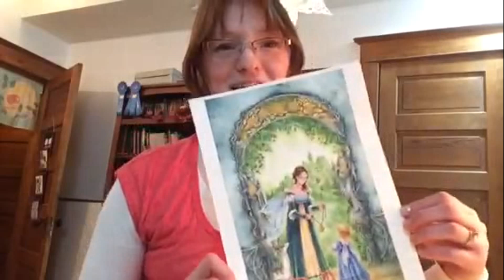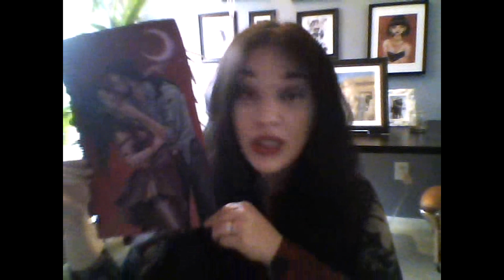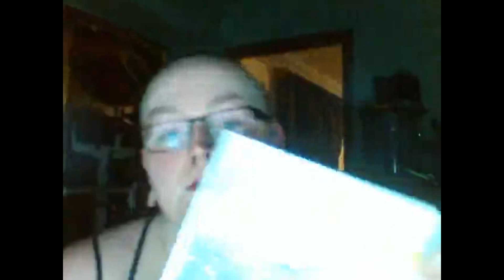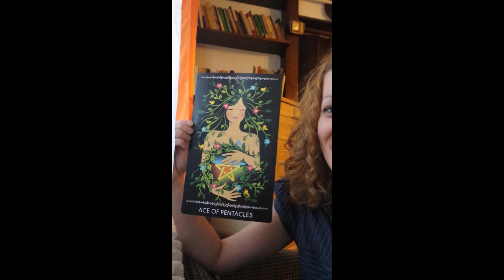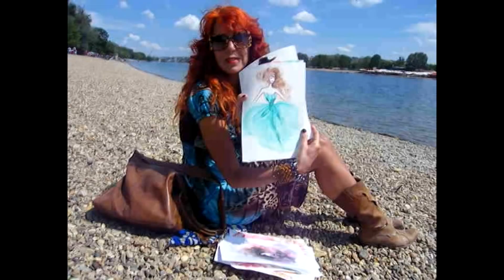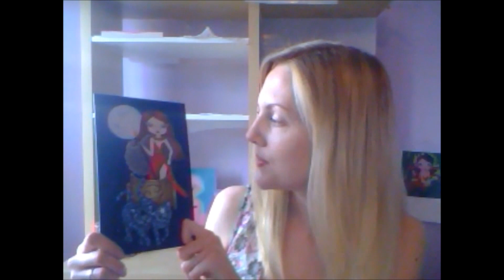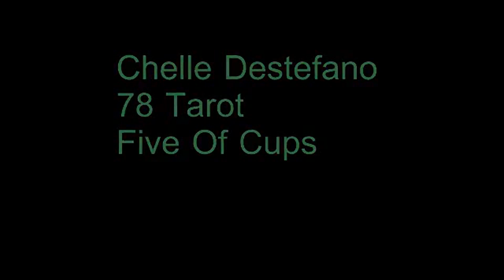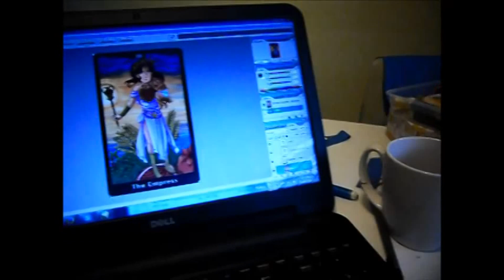Meet some of the 78 Tarot Artists!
The 78 Tarot Artists talk about the project and their card.